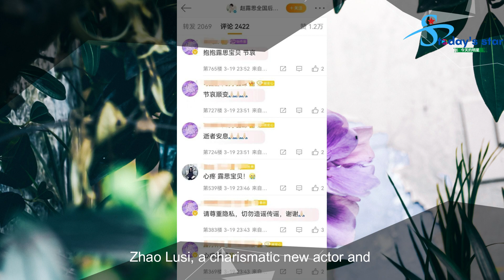由于赵露思的家庭情况发生意外变化，播出一天，就拿下了飙升榜单的第一名, 我断言：吴磊的央视新作一定会火遍大江南北！